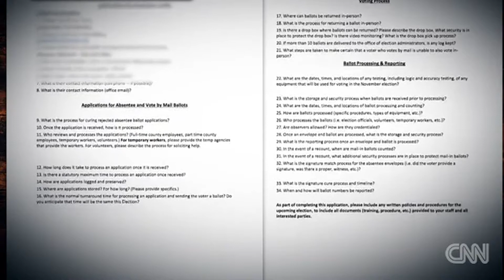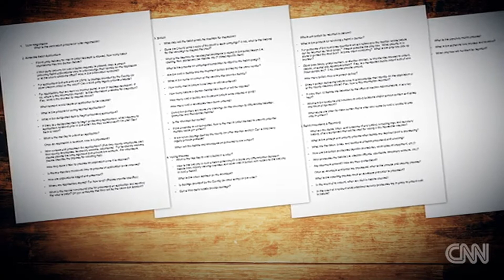Poll shows widespread support for vote by mail despite Trumps attacks